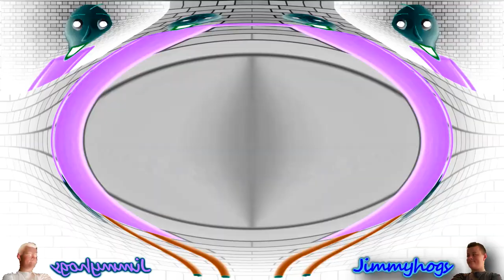Preview 2 Baldi 2019 Effects Hypercubed In V Major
Originally uploaded on: 5/12/20 (9,229 views)
Add me on Discord: Jimmyhogs#0001